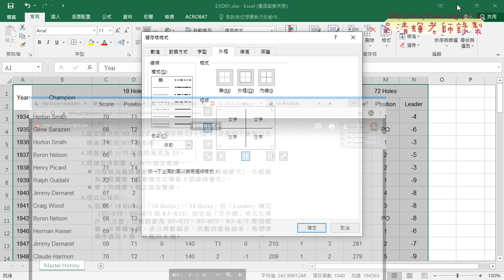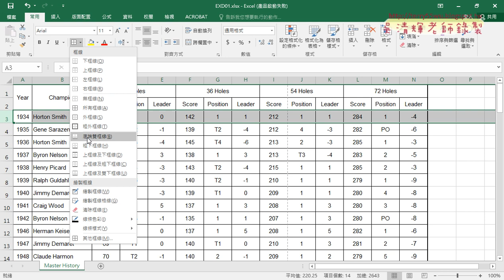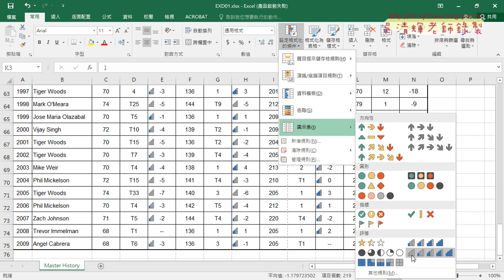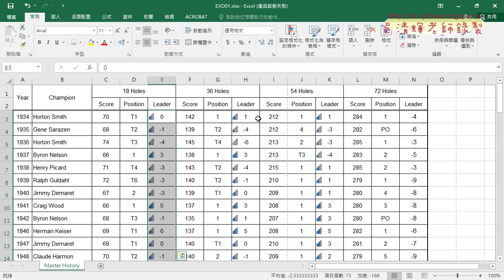03 EXCEL102題GOLF五到六題